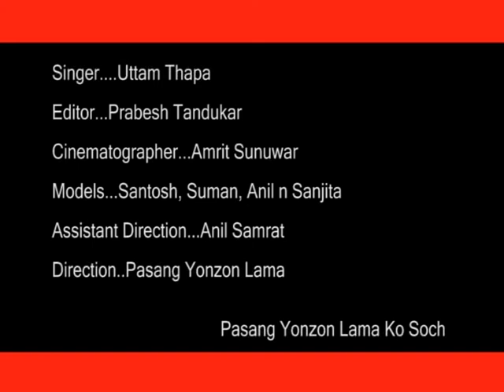bidesiyako saathharulai shooting report main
singer..uttam thapa,,,cinematography,,amrit sunuwar,,edit..prabesh tandukar..assistan dir..anil samrat. direction..pasang yonzon lama